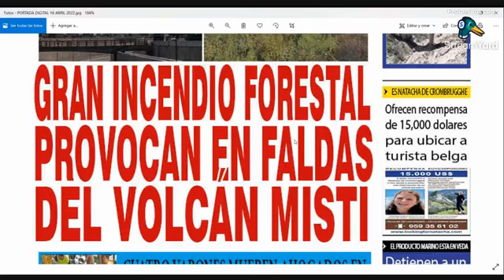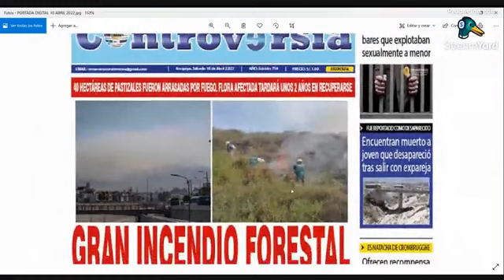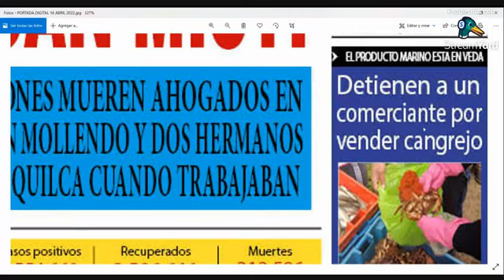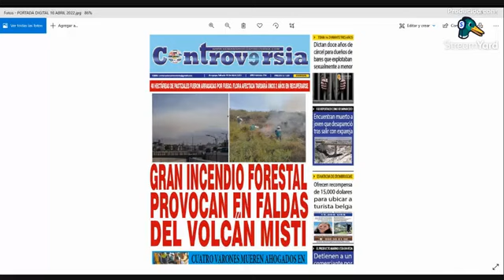PROGRAMA DE ANALISIS Y DEBATE "DIALOGO EN MESA" POR CONTROVERSIA TV. TODOS LOS SABADOS...